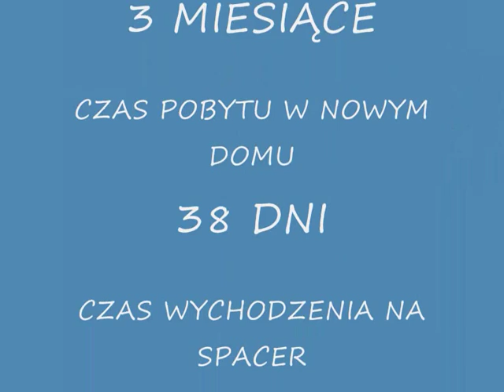AX w 38 dni 0008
38 DNI W DOMU